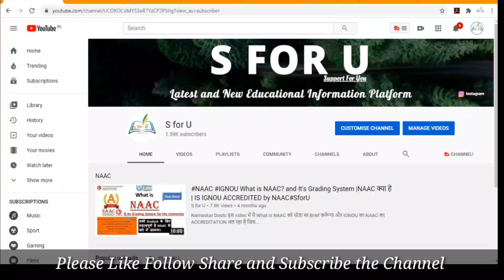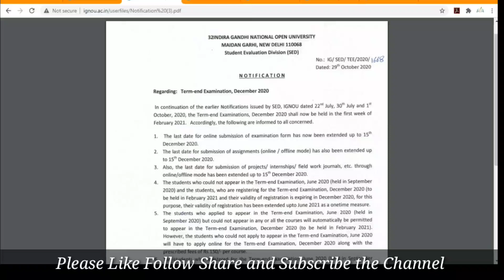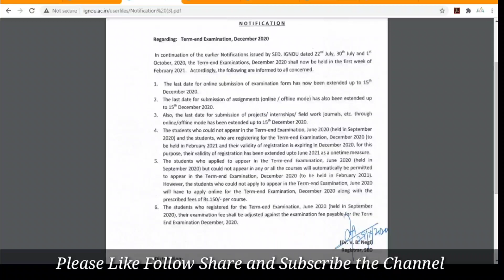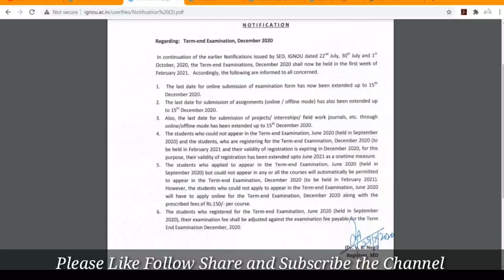IGNOU December 2020 Exam Postponed | Big Announcement for IGNOU Dec 2020 Exam | IGNOU ने Dates बढाई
Namaskar Dosto
IGNOU December 2020 Exam Postponed | Big Announcement for IGNOU Dec 2020 Exam | IGNOU ने Assignment, Project, Exam Form, Internship, Journal Submission Ki Dates बढाई -

Dhanyawad dosto